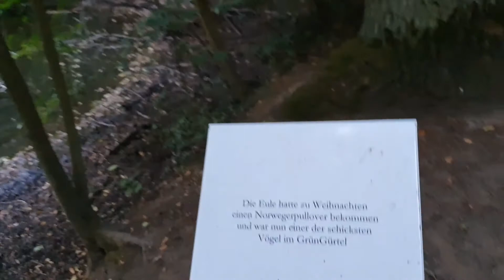Walk around Jacobiweiher in Frankfurt am Main (Stadtwald)